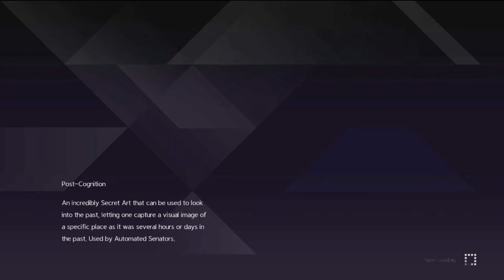Sworf Art Online: Alicization Lycoris #5| Tough ASS Boss! Chapter 2 Ending soon...